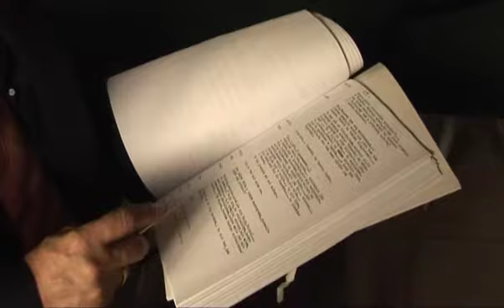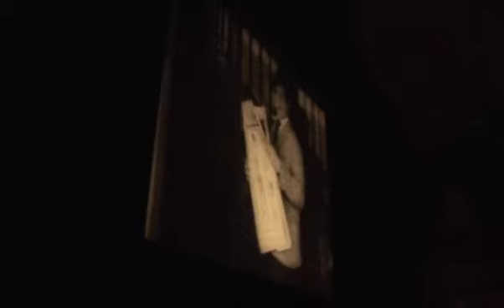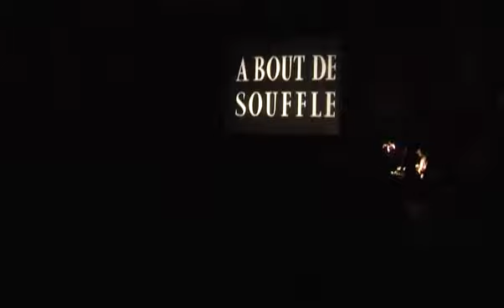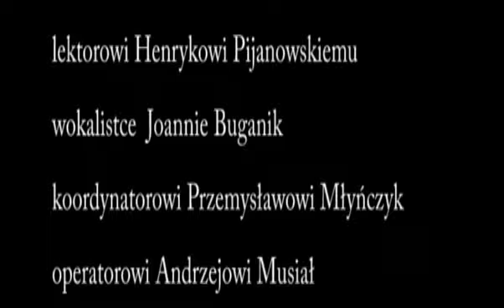Praca Dyplomowa [wsr 05]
Reportaż z udźwiękowienia produkcji filmowej pt. "Do utraty tchu" w reżyserii Jean Luc Godard

Wykonawca: Przemysław Grundland

Pod kierunkiem: Przemysława Młyńczyka

Scenariusz i reżyseria:
Przemysław Grundland

Kierownik produkcji:
Przemysław Młyńczyk

Zdjęcia:
Andrzej Musiał

Montaż i udźwiękowienie:
Przemysław Grundland

Muzyka (mix):
Przemysław Grundland

Lektor:
Aniela Radomska

Specjalne podziekowania za udział w projekcji:
Zbyszkowi Zamrzyckiemu (akustyk)
Henrykowi Pijanowskiemu (lektor)
Joannie Buganik (wokal)
Przemysławowi Młyńczykowi (koordynator)
Andrzejowi Musiał (zdjęcia)
Krzysztofowi Spike
Anieli Radomskiej
Adamowi Zięcinie
Sławomirowi Wojtkowskiemu
Pracownikom kina Iluzjon

W projekcji zostały wykorzystane utwory artystów:
Asian Dub Fundation "100 mirrors"
NAS "The instrumentals"
Gangstarr "Dywck"